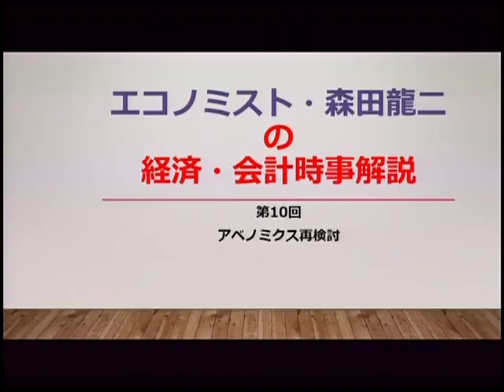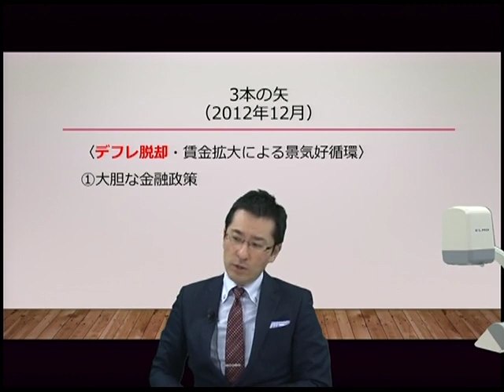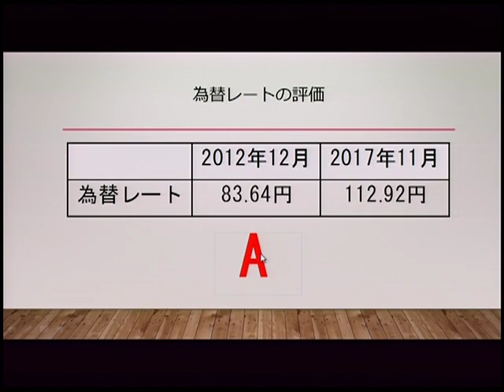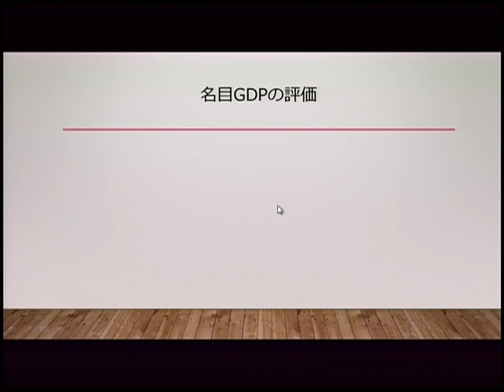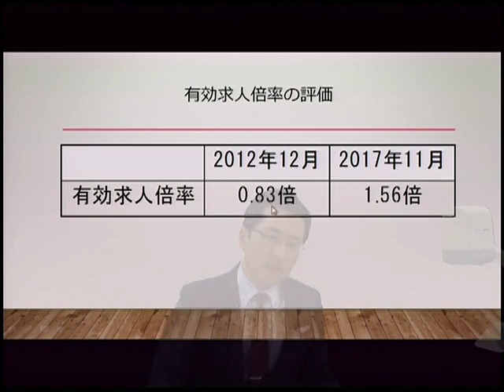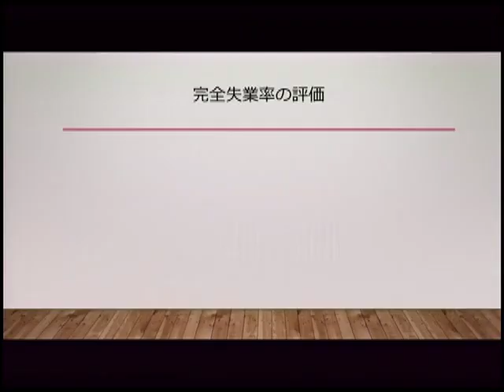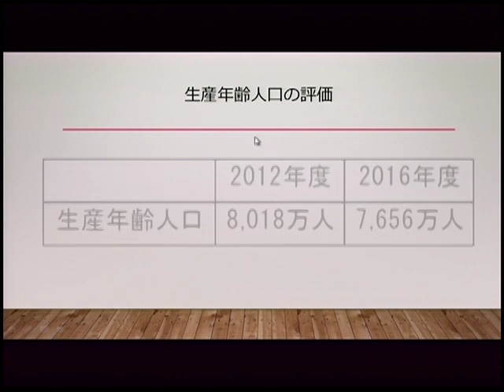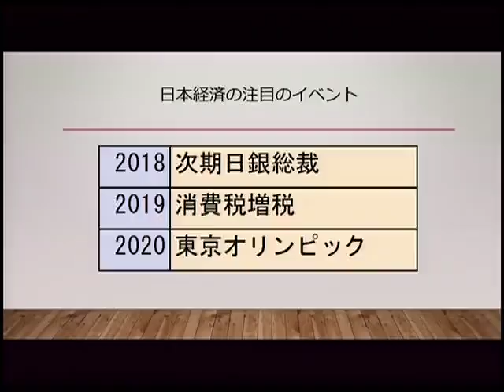アベノミクス再検討 エコノミスト・森田龍二の経済・会計時事解説 第10回